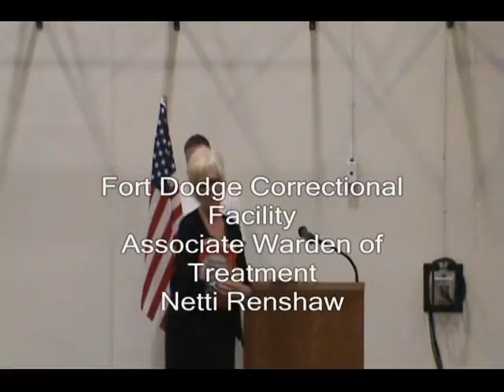The Official Chartering of Changing Winds Toastmasters Club #4105982